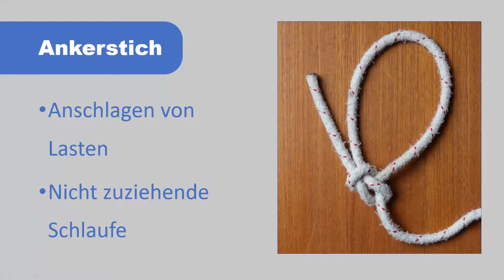Einfacher Ankerstich (oder: Palstek, Bulin, Rettungsschlinge, Feuerwehrrettungsknoten)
Der einfache Ankerstich ist einer der bekanntesten Stiche. Er bildet eine feste Schlaufe, die sich nicht zuzieht. Auch nach langer und wechselnder Belastung ist er noch leicht zu lösen.